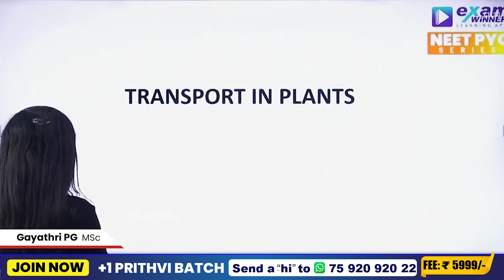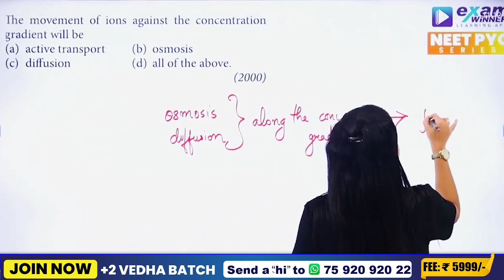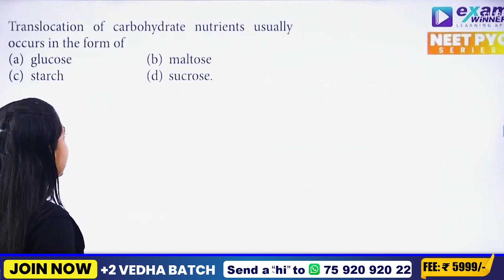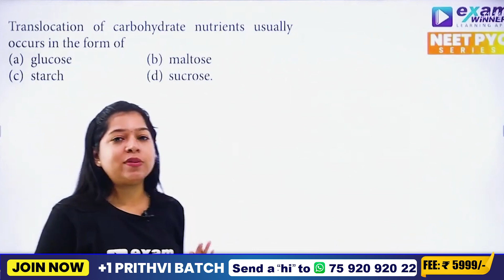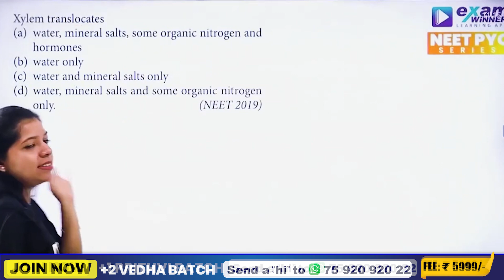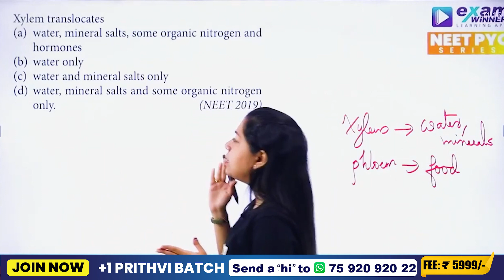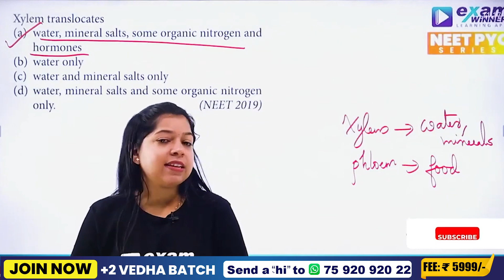NEET BIOLOGY | TRANSPORT IN PLANS | NEET PYQ SERIES | EXAM WINNER NEET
🔥🔥🚶 🚶 To Join Plus One NEET Batch and Plus Two NEET Batch 📱WhatsApp " Hi " to 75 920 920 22 🚶 🚶 🔥🔥